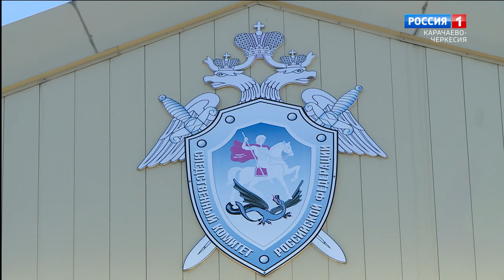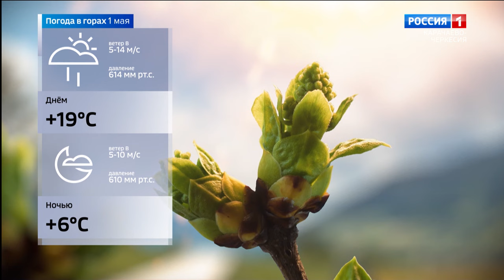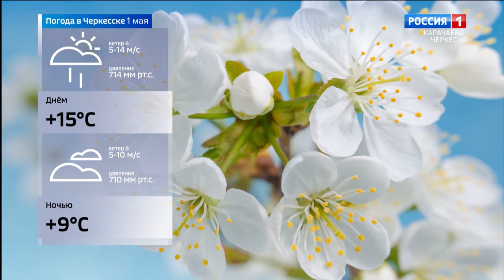Вести Карачаево-Черкесия 30.04.2024